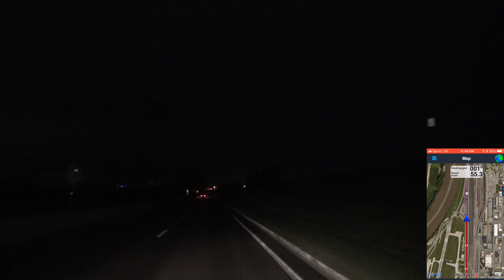20180524 Thursday Drivelapse Kansas City to Sugar Creek Missouri